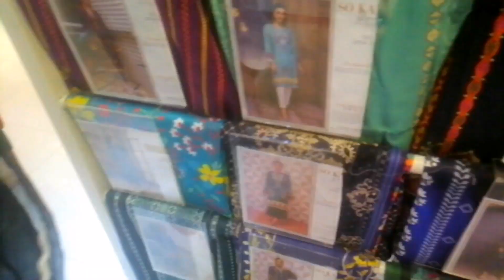vermicelli and carrot dessert easy recipe l butter chicken l day out with Maryam l murgh makhni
Vermicelli and carrot dessert easy recipe l butter chicken l day out with Maryam l vlog
Musician: @iksonmusic